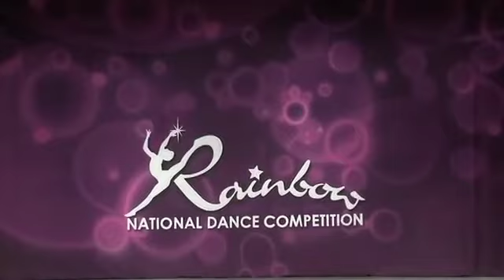Breathe Me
Choreography by Kelly Fulton
Dancers from Jane Mannion's School of Dance - Brooke Massa, Katie Volker, Ally Becker, Lexi Haglar, Kelsey Lane, Danielle Padak